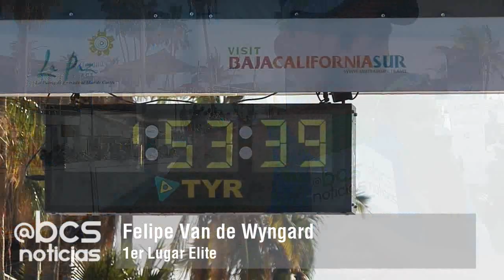The Moonlight Triathlon 2015 La Paz